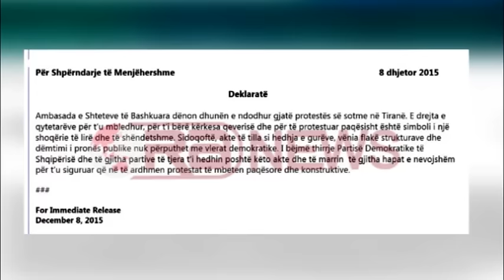Protesta, SHBA dhe BE dënojnë dhunën: Sigurohuni të mos ndodhë në të ardhmen- Ora News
Ambasada e Shteteve të Bashkuara dhe Delegacioni i Bashkimit Europian në Tiranë dënuan dhunën e ndodhur gjatë protestës së sotme në Tiranë.
Përmes një deklarate për mediat, Ambasada amerikane thekson se “ e drejta e qytetarëve për t’u mbledhur, për t’i bërë kërkesa qeverisë dhe për të protestuar paqësisht është simboli i një shoqërie të lirë dhe të shëndetshme”.